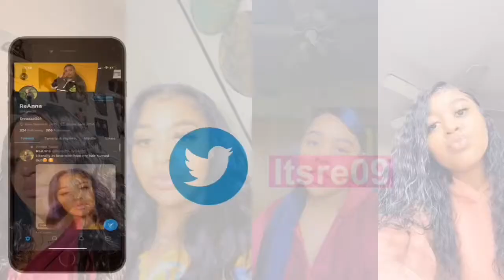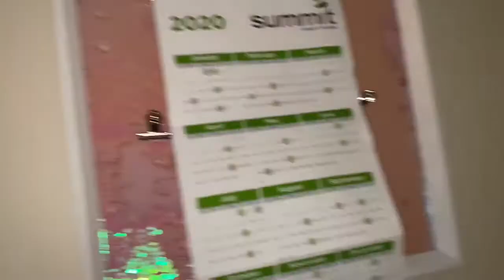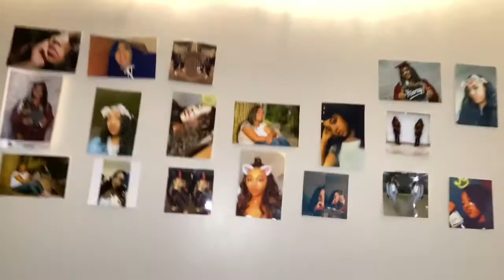HSSU Freshman dorm tour ~ 2019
Harris Stowe State University  Gilespie Residence  Hall